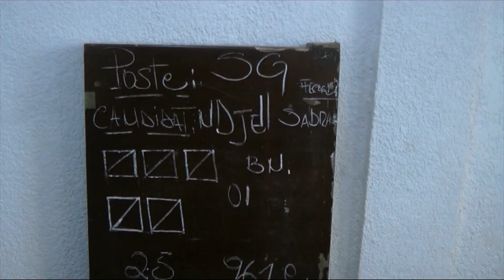CAMEROUN, FECASDI : JEAN MARIE ALEOKOL MABIEME RÉÉLU PRÉSIDENT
C'était au cours d'une assemblée générale élective tenue le 16 novembre 2022 au siège de ladite fédération à Yaoundé